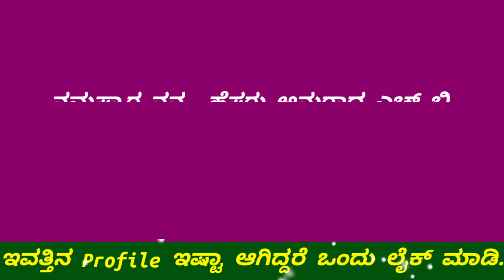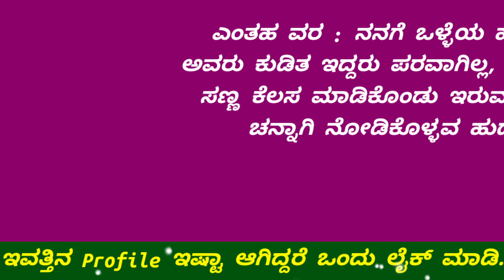ಅನುರಾಧ ಗೆಳೆಯ ಬೇಕು || ಟೈಲರಿಂಗ್ ಕೆಲಸ.